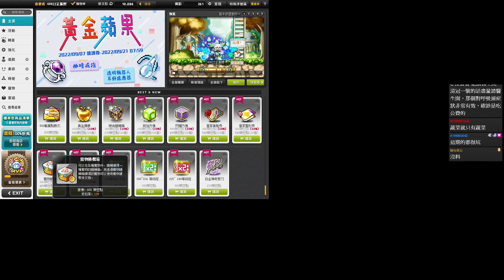新楓之谷 #111 解個每日聊個天! RO也要出了?! 殺人鯨伺服器 GODJJ正版授 LV.267︱MapleStory︱GodJJ︱20220915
0:00 訂閱VODJJ